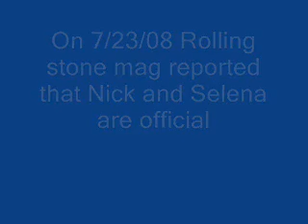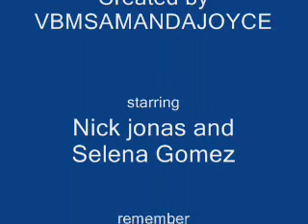Exclusive Pics: Nelena (is official)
Nick Jonas and Selena Gomez were recently reported in Rolling Stone magazine as an official couple.